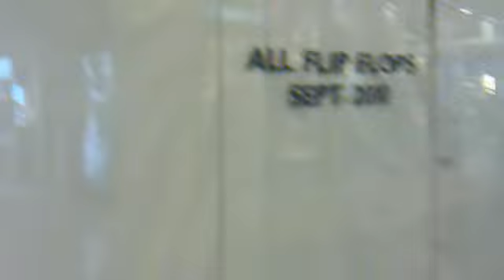SM Cebu Northwing Area Tour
Nice weekday Thursday not busy around in the mall. 12pm ~ 2pm doing groceries. I record this because the scenario is nice with piano music on it. :)